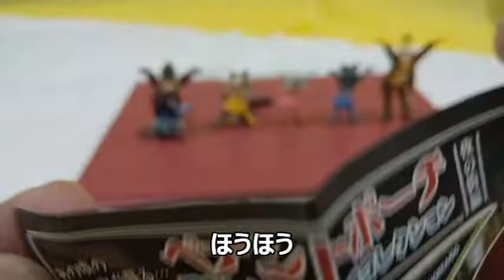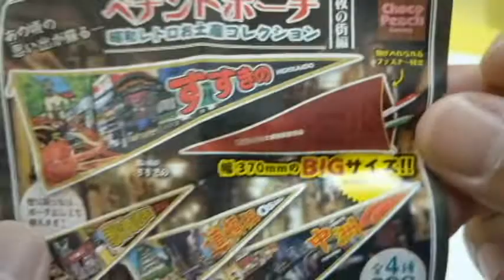ペナントのガチャガチャ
ペナントのガチャガチャ　です。